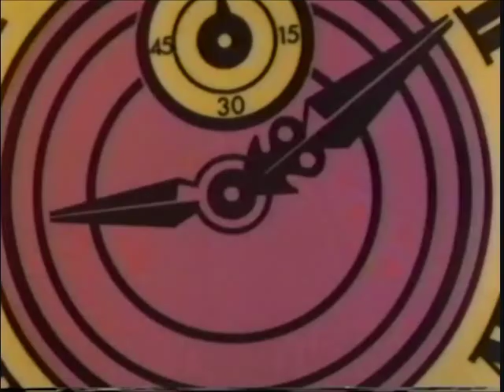The Phantom Tollbooth: Time Is A Gift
A wonderful scene from the rarely shown animated film "The Phantom Tollbooth".